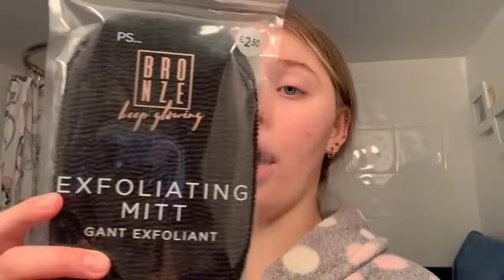GETTING MY HAIR AND NAILS DONE | HAIR CARE, HAULS, SMEAR TEST VLOG | Kate Peel